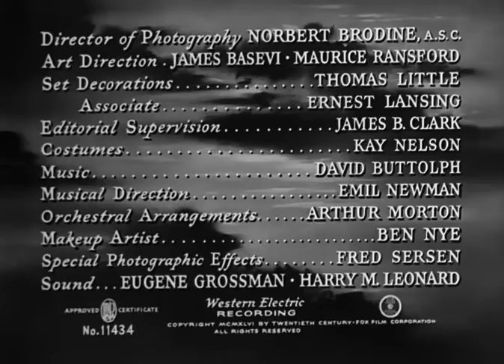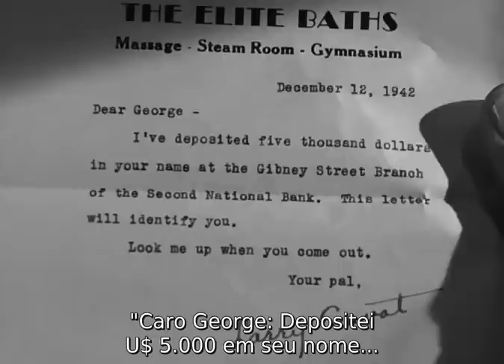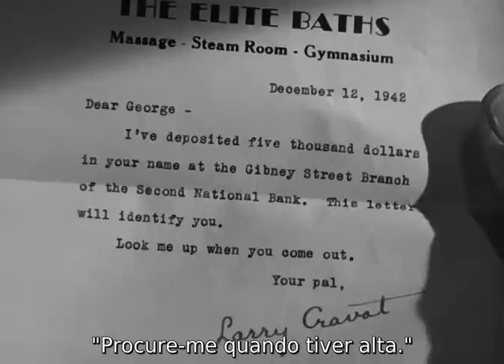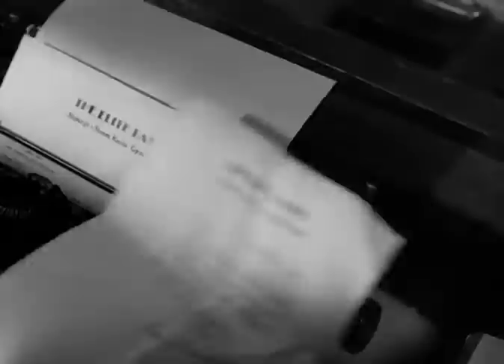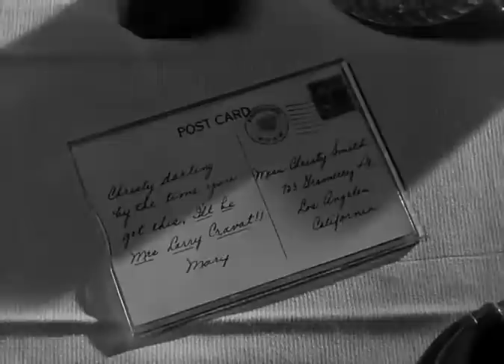Somewhere In The Night | Psychological Thriller | 1946 American Noir Film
Somewhere in the Night is a 1946 American film noir psychological thriller film directed and co-written by Joseph L. Mankiewicz and starring John Hodiak and Nancy Guild.